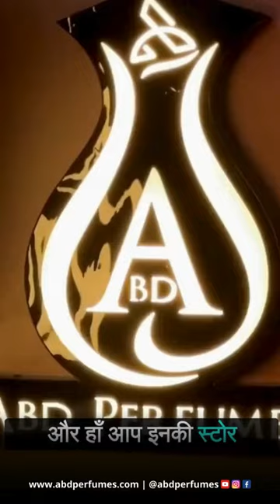Abd Perfumes | Gujarat Famous Perfume & Attar Shop | All Clones Perfume Available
Abd Perfumes
Dm for order

Location
Near, L-5 Krishna Complex, opp Mahalaxmi Juice Center, Gujrat Gas Cir, Adajan, Surat Gujrat 395009, Gujrat, 395009

All over india prepaid delivery No cod

It means they take all the money first and then give the money.

This group is the official group of Abd Perfumes, in this group you will get daily latest updates of our products.